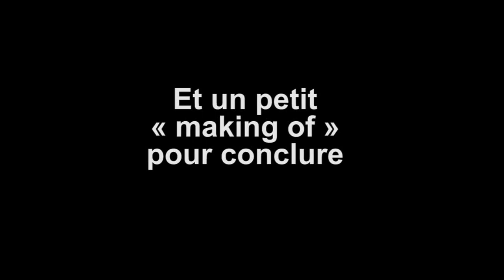VAFC : Dans les coulisses du centre d'entraînement de Valenciennes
Première dans l’ère du foot pro. Valenciennes a ouvert son centre d’entraînement  à une équipe  de journalistes  pour une séance à balles réelles, sous la direction de Faruk Hadzibegic et  son staff. Récit en images.